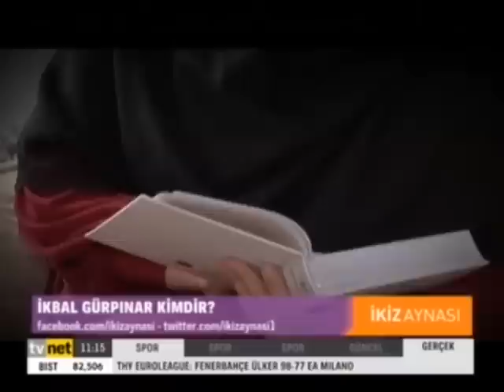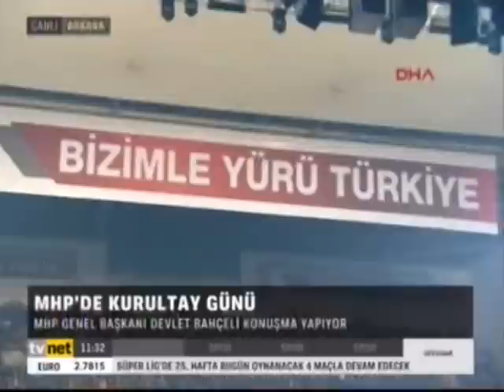Tvnet-İkiz Aynası-Büşra-Kübra Sönmezışık-Konuk:İkbal Gürpınar-21.03.2015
İkiz Aynası programı her hafta sonu birbirinden renkli konukları ile Tvnet ekranlarında.